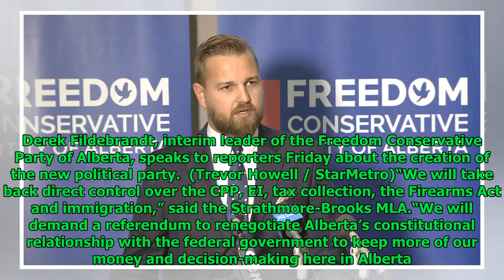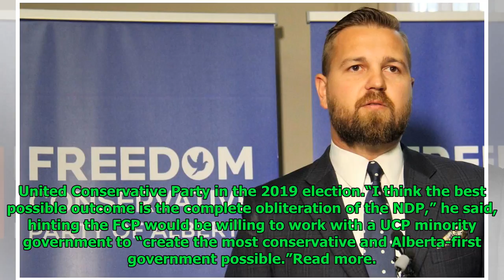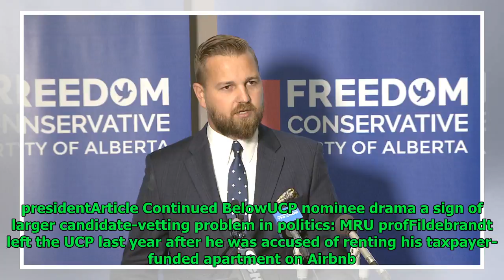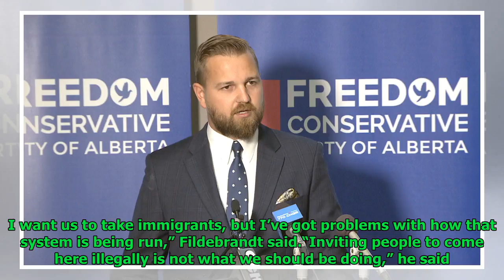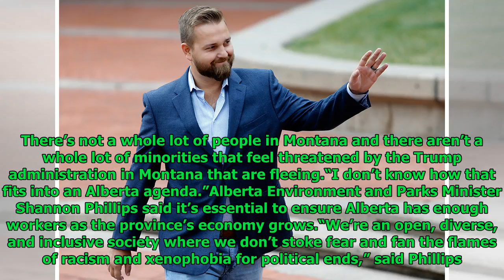Derek Fildebrandt brands new Freedom Conservative Party as a political vehicle for ‘Alberta patri...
Derek Fildebrandt brands new Freedom Conservative Party as a political vehicle for ‘Alberta patriots’
Rodney Hopkins